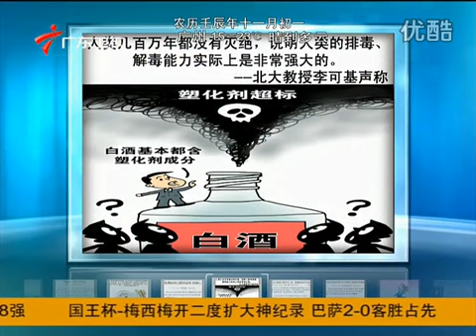教授稱喝茅台酒不傷身